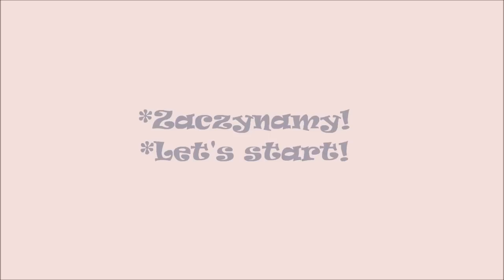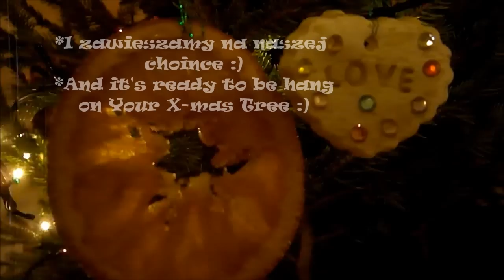Christmas Decorations DIY / Pomysly na dekoracje Swiateczne - suszone pomarancze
Sposob na przygotowanie suszonych pomaranczy do zawieszenia na choinke :)